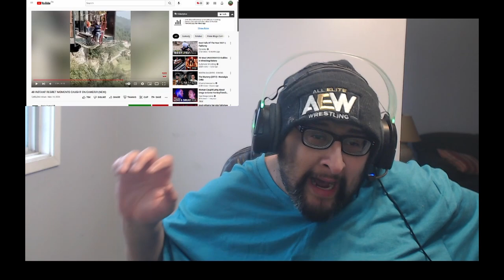40 INSTANT REGRET MOMENTS CAUGHT ON CAMERA! Reaction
The click bait thumbnail is insane.